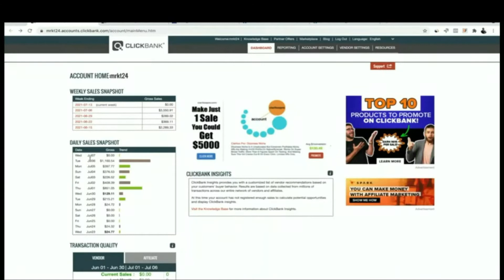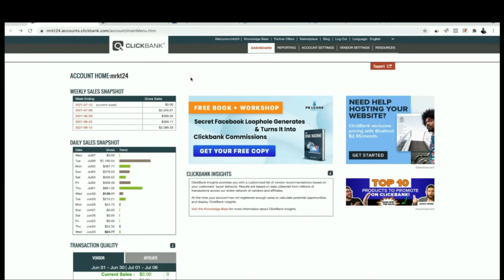How to Make Money Online on Clickbank | Part 1 | Tagalog l Azensu PH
• Free P50 (Paymaya) after verified: Enter code PQ89WMPMP8J2

Any earnings or income representations are aspirational statements only of your earning potential. There is no guarantee that you’ll receive the same results or any results at all for that matter. Your results will depend entirely on your work ethic and experience :)

Video hashtag and keywords: NewPayingApp EarningApp MoneyBallApp money ball app,money ball,money ball app real or fake,money ball app payment proof,money ball app review,how to use money ball app,earn money app,money ball payment proof,money ball game,money ball app trick,money ball make money,earn money online,money ball real or fake,money ball game review,earn money money ball app,new legit paying app,legit paying app,new paying app,legit paying app 2021,paying app 2021,new paying app 2021,legit new paying app,paying app,legit paying apps,paying apps,paying apps 2021,legit paying app philippines 2021,legit paying apps 2021 philippines,legit paying app in philippines,new paying app in philippines,legit paying apps 2021,legit paying app in philippines 2021,earning app,legit paying app philippines,legit app 2021,2021 legit paying apps,free paying app,gcash paying app